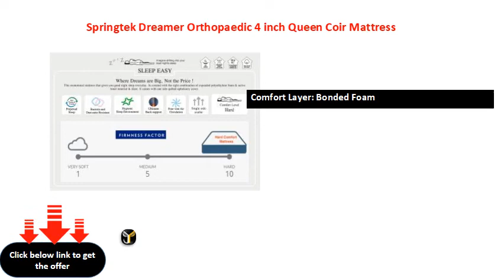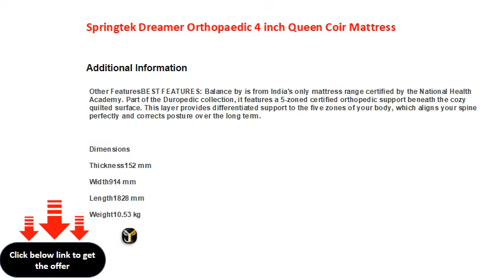Springtek Dreamer Orthopaedic 4 inch Queen Coir Mattress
Support Type: Coir
Comfort Layer: Bonded Foam
Mattress Features: Orthopedic Mattress